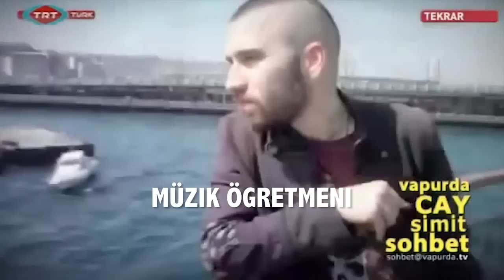Korcan Cinemre Kolaj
Türkiye'nin en nitelikli, en profesyonel troll'ü Korcan Cinemre nam-ıdiğer Yarışma Fritözü'nün emek vererek hazırlandığı, zaman zaman yarışmacı zaman zamansa seyirci olarak katıldığı programlardan derlediğim çalışmadır. Korcan gibi benim de eğlence dışında bi' amacım yoktur.